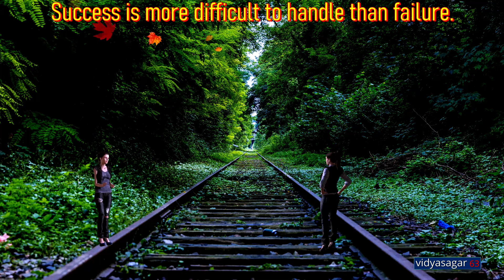Good Morning Video